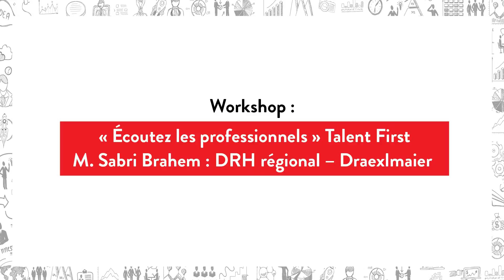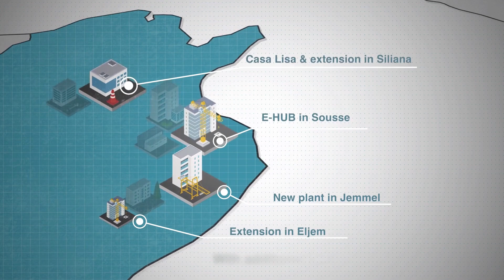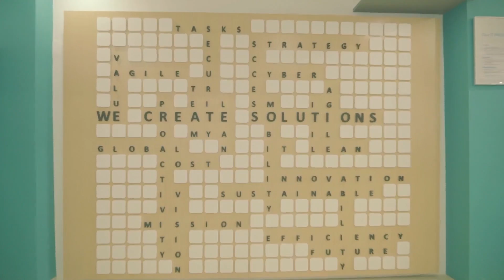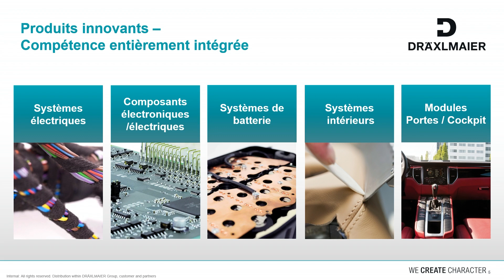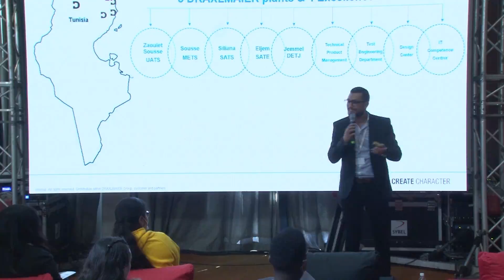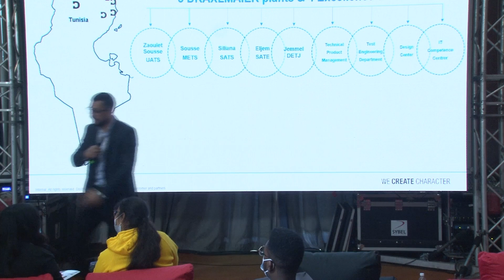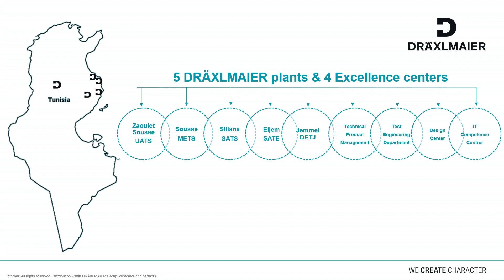Workshop : « écoutez les professionnels »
Talent First
Mr Sabri Brahem : DRH régional – Draexlmaier